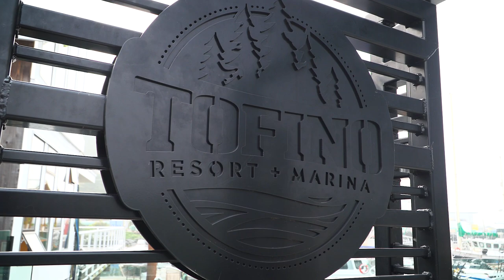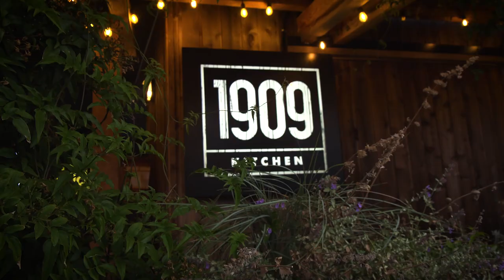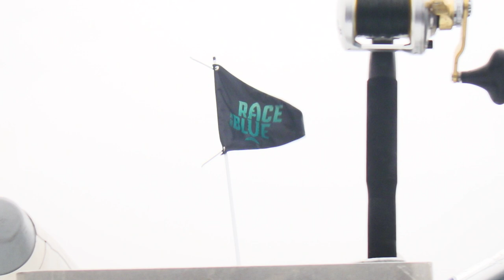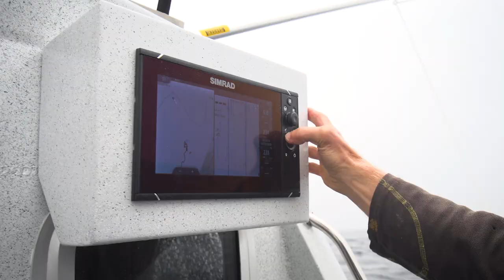Catch Grill Repeat - Albacore Tuna off the coast of Tofino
Brendan and friends head offshore for the Race for the Blue albacore tuna tournament at Tofino Resort and Marina. They bring the barbeque as they get into multiple frenzies of fish 40 miles off the coast and compete for the $25,000 Grand Prize.